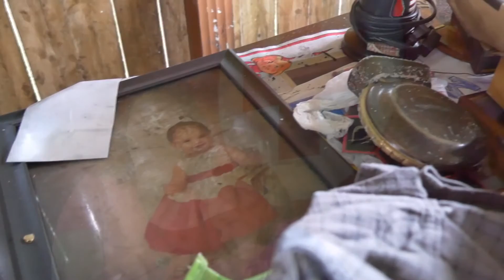Red Cross GEICO UW 2015 Compressed